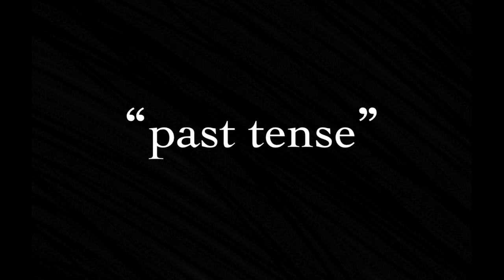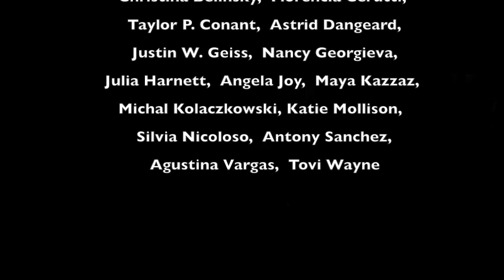past tense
MICHAEL DAUER : director | choreographer
DANCERS : jamie askey, carina avila, christina belinsky,
                    florencia cerutti, taylor p. conant, astrid dangeard,
                    justin w. geiss, nancy georgieva, julia harnett,
                    angela joy, maya kazzaz, michal kolaczkowski,
                    katie mollison, silvia nicoloso, antony sanchez,
                    agustina vargas, tovi wayne
footage : JACOB HISS
video edit : MICHAEL DAUER

"past tense" was performed at the Steps Performance Lab in New York City on 11/17/2018.